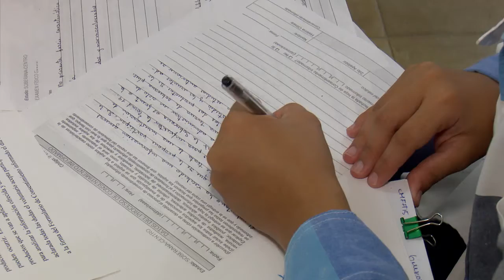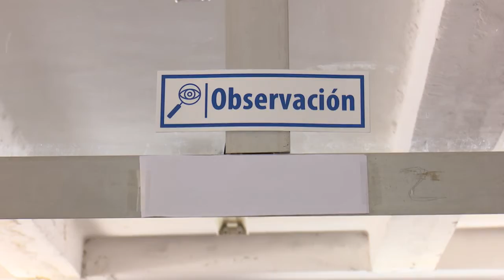Alistan vacunatorios para inicio ensayo clínico con Soberana 01 en Cienfuegos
Cuatro vacunatorios se  alistan en Cienfuegos para iniciar este lunes la fase dos del ensayo clínico de Soberana 01, candidato vacunal  desarrollado por el Instituto Finlay.